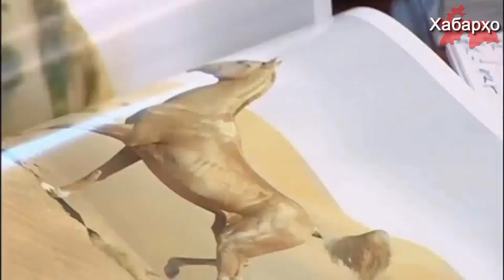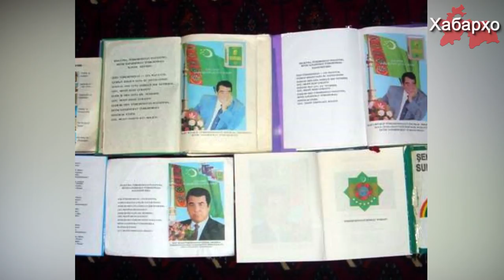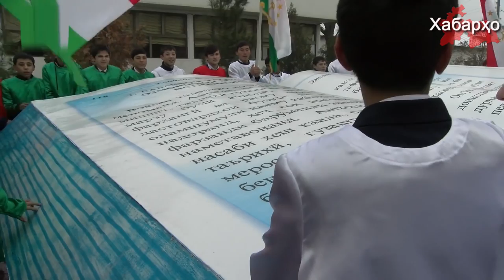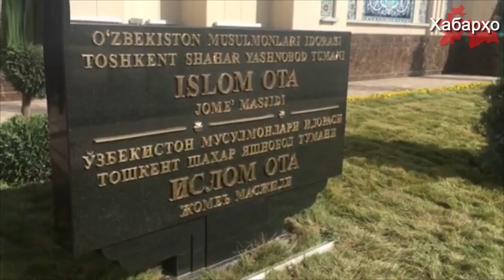Раисҷумҳури Туркманистон боз китоб менависад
Чи тавре ки ОИ Фарғона такя ба сомонаи Turkmenportal иттилоъ медиҳад, раисҷумҳури Туркманистон Қурбонгули Бердимуҳамедов ба навиштани китоби навбатӣ шурӯъ намуд.